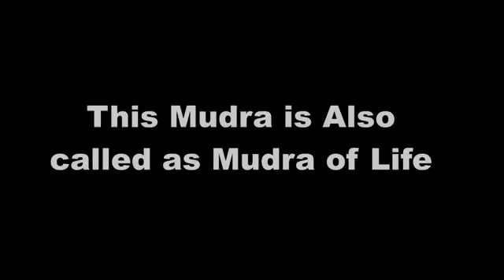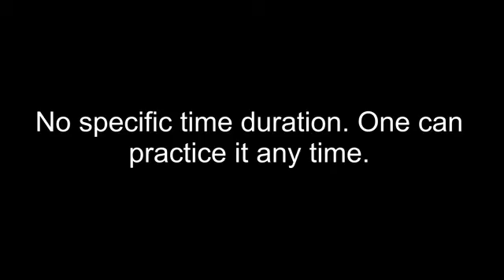Prana Mudra for fatigue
This video is produced by: Fairy Entertainment and Ketan Enterprises